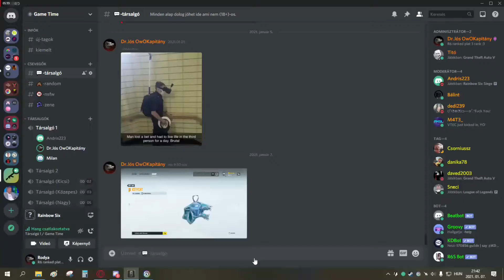Andris lehozza simán